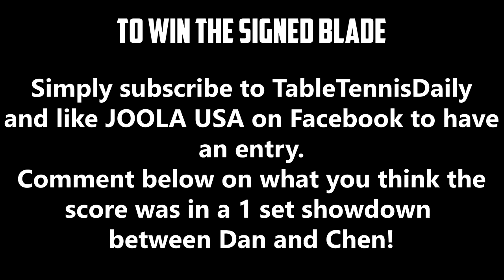WHO WILL WIN - Dan vs Chen Weixing | Las Vegas 2018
We challenged JOOLA legend Chen Weixing to a 1 set challenge at the World Veterans Championships in Las Vegas! The 1 set showdown will be released soon! Post in the comments what you think the score was in a 1 set match for your chance to win a JOOLA Chen Weixing blade signed by the man himself Chen Weixing!

Thanks to JOOLA in having us at the incredible World Vett Championships in Las Vegas!